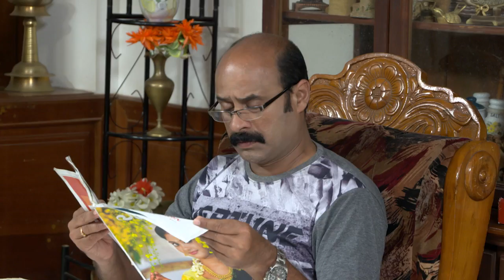BHARYA 354 TD 18 07 2017